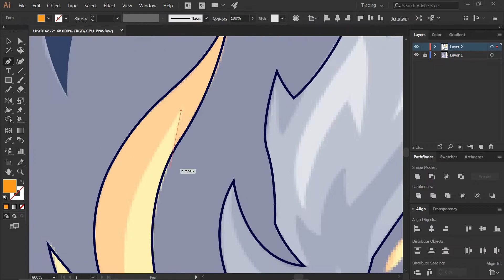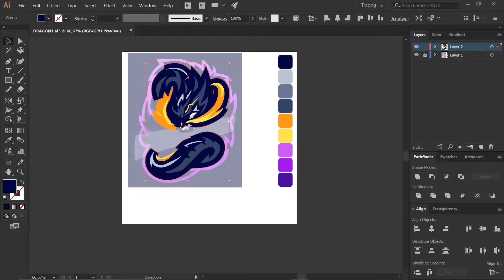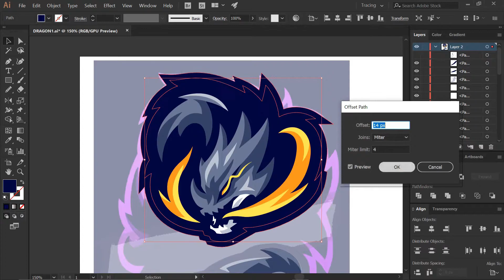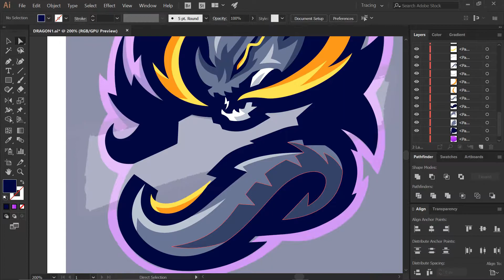Draco eSports Gaming Mascot Logo | Premade Logo | Speed art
Whats good guys, I'm back with another video. This one is for the new premade esports logo from Draco mascot logo.
(Sketch in the PaintTool Sai App).